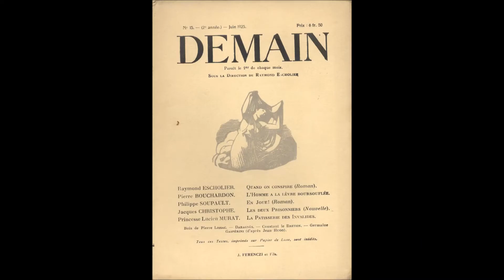LA COMPLAINTE DE LA SERVEUSE AUTOMATE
Fabienne Thibeault, Luc Plamondon

Cover Alexandra Cordova